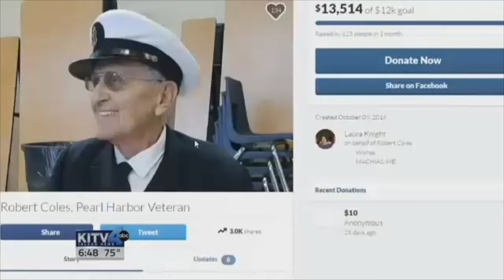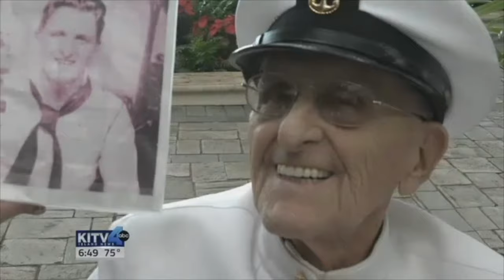Remembering Pear Harbor: Robert Coles (KITV)